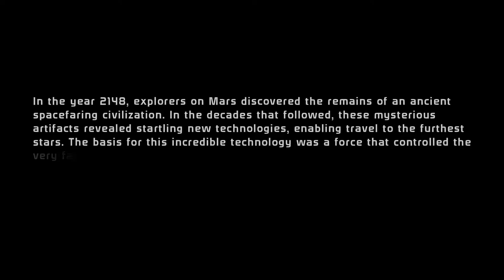Mass Effect Legendary Edition - Prologue